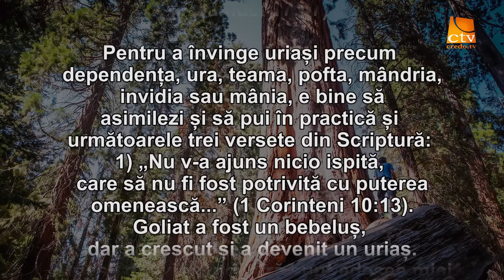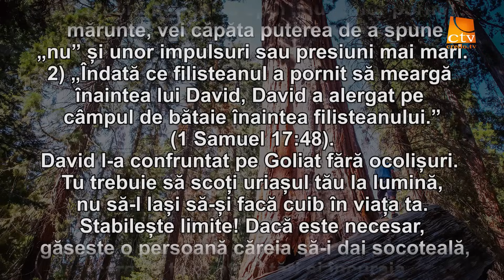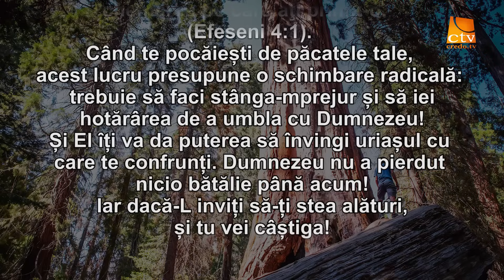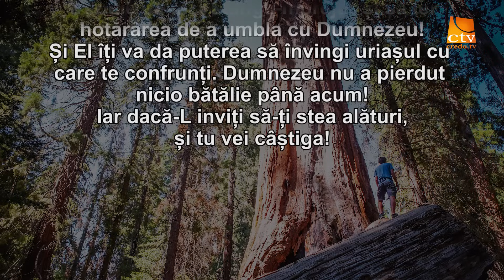Cuvantul Lui Dumnezeu pentru Astazi - 02.09.2023